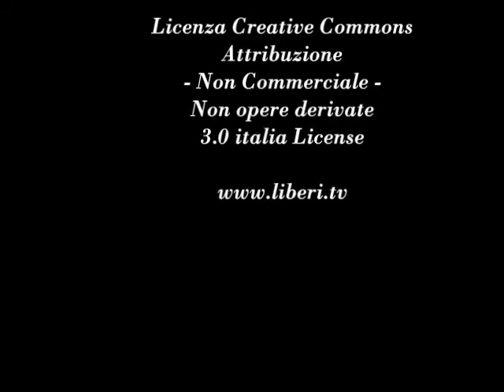Intervista a Prince Maxwho Obayangbon - XIII Congresso Radicali Italiani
Gianni Colacione intervista Prince Maxwho Obayangbon. Chianciano Terme, 2 novembre 2014.